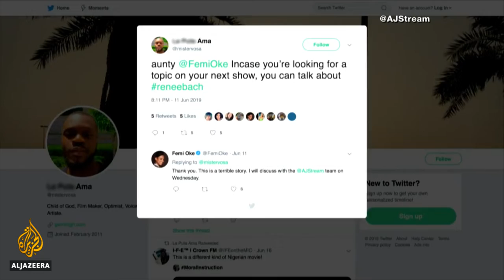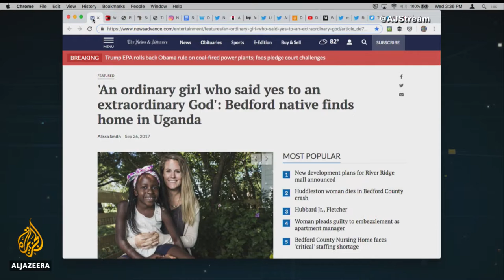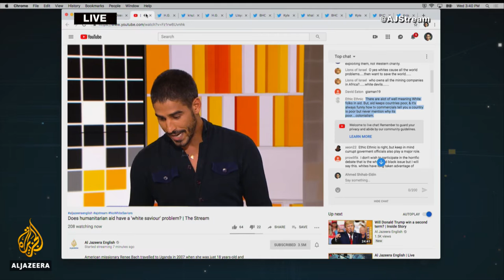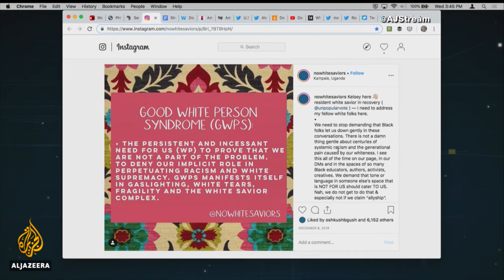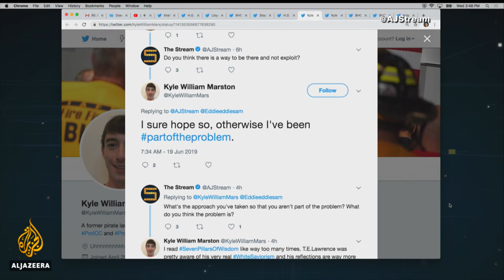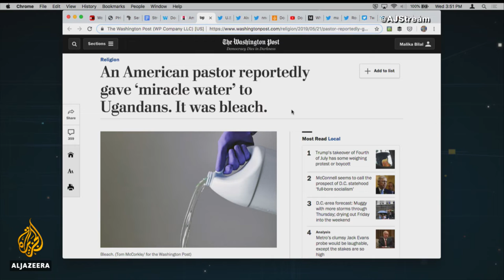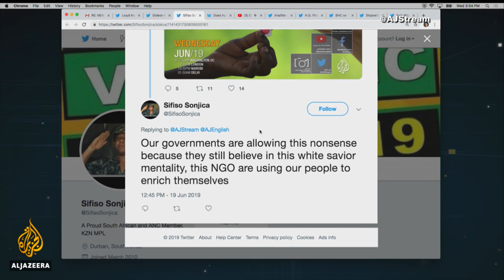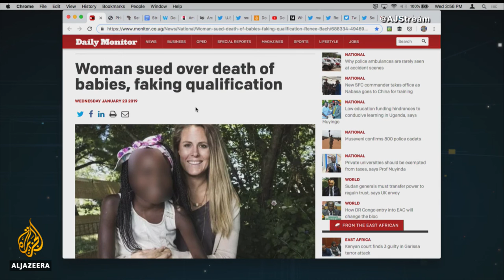Does humanitarian aid have a 'white saviour' problem?